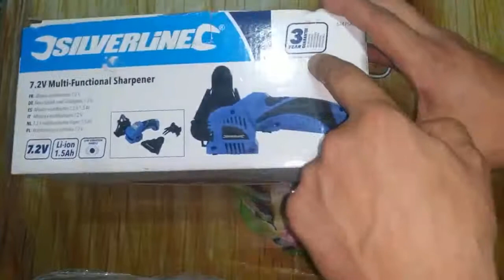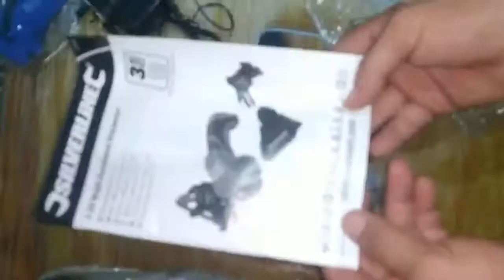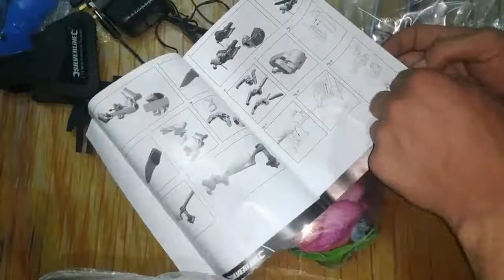صنفرة معادن ومزانق شحن بطارية 7.2 فولت بريطاني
صنفرة شحن بطارية ماركة silverline ضمان 3سنوات يعمل بالبطارية منتج قوي للأستخدام الشاق لصنفرة المزانق في المعادن او الاخشاب وسن السكاكين بطارية ،7.2,فولت قويه